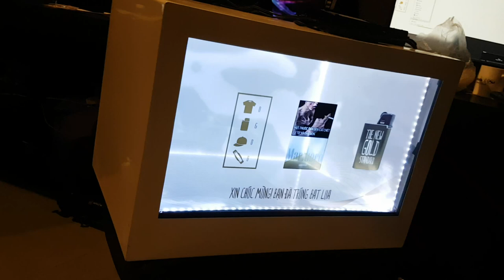[ALTA MEDIA] LẬP TRÌNH TƯƠNG TÁC TOUCHING HOLOBOX (POC)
- PROJECT: MARLBORO